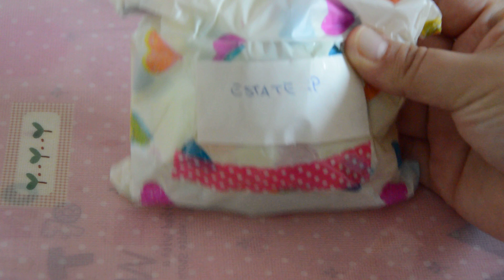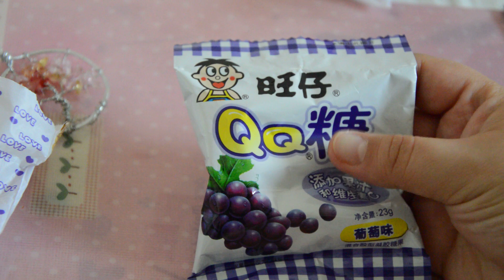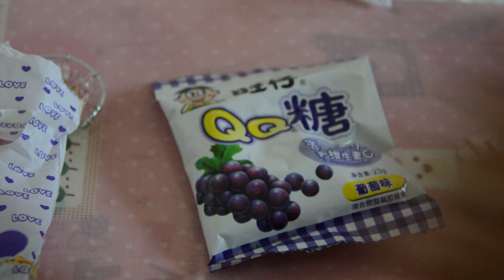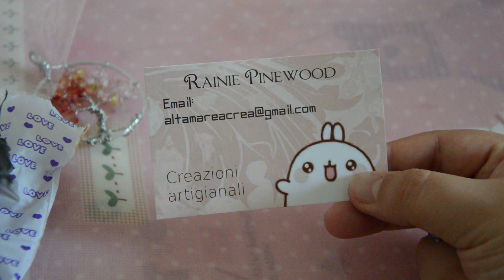Swap con Raine Pinewood *w*